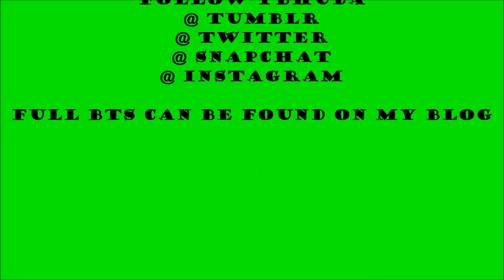Vlog 53 - Candies